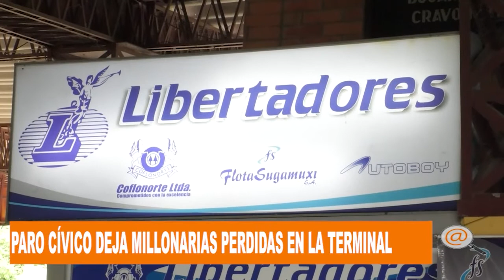LOS DOS PRIMEROS DÍAS DEL PARO CÍVICO DEJA MILLONARIA PERDIDAS A LA TERMINAL DE TRANSPORTE